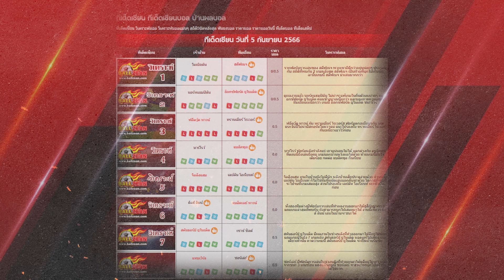วิเคราะห์บอลวันนี้ | 5 กันยายน 2566 | ทีเด็ดบอล | บอลเซียน | บอลเต็ง | บอลสเต็ป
วิเคราะห์บอลวันนี้ |  5 กันยายน 2566 |
 ทีเด็ดบอล | บอลเซียน | บอลเต็ง | บอลสเต็ป

พรีเมียร์ลีกอังกฤษ
00:00 | ยินดีต้อนรับ สู่บอลเซียน